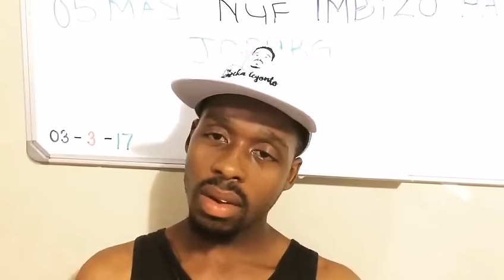Siyanda Maphumulo Gonzo Le Eyami Ithi Mina